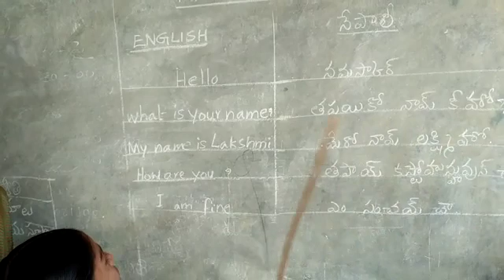MPPS pottennagari palli